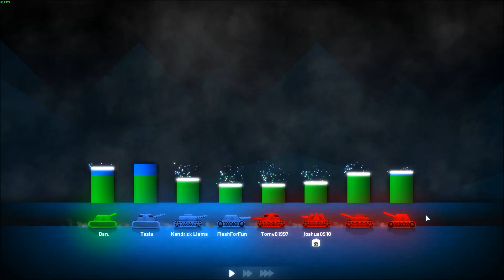2 Imploders At The Same Time!! Shellshock Live